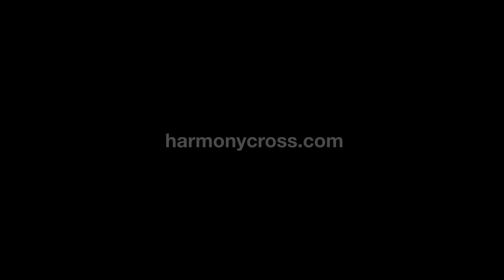Asher Day 1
Asher is an 8 year old Morgan gelding owned by Guardian Morgans. He's in for backing, training, conditioning and finishing, and he's a lovely, tall heritage-type Morgan with some special blood, who will make someone a gorgeous riding instrument in time. Here at the get-go, however, Asher has had little handling for his age, so: first things first.